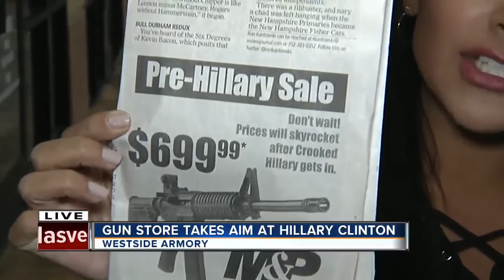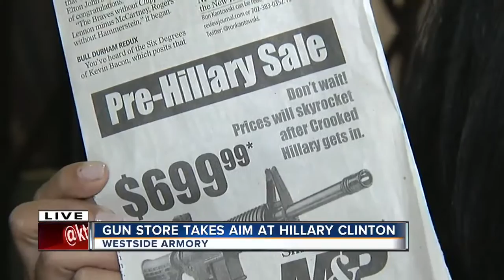Las Vegas gun store takes aim at Hillary Clinton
Westside Armory is promoting an $699 AR-15 rifle for their "Pre-Hillary" sale.